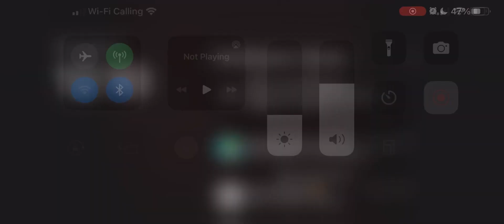Longest gem grab match ever